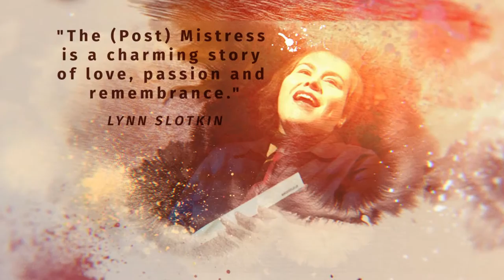The (Post) Mistress by Tomson Highway – Reviews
Critics are unanimous / Les critiques sont unanimes

"The (Post) Mistress is a charming story of love, compassion and remembrance."
Lynn SLOTKIN

"In The (Post) Mistress, you see Highway’s idea of beauty – a Peruvian-Canadian from Northern Ontario singing to a Brazilian beat in an indigenous language. It is a beautiful vision."
J. Kelly NESTRUCK – The Globe and Mail

Rating: NNNN
There’s lots to admire here, not least Cano’s radiant performance.
Jon KAPLAN – NOW Toronto

The (Post) Mistress
9 SHOWS REMAINING! (excluding school matinee)
In English (with French surtitles): From October 25 to November 6
Berkeley Street Theatre (26 Berkeley Street, Toronto)

Photos: Cylla Von Tiedemann
Video: Vincent Khadige